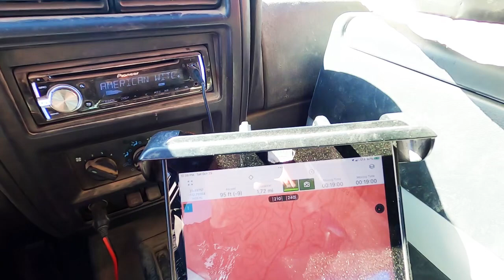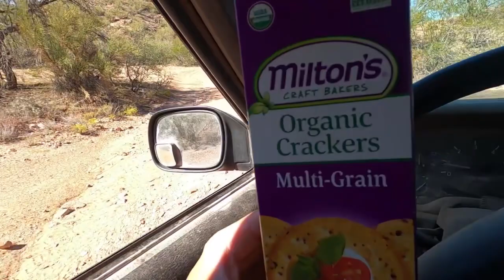Exploring north Vulture Peak Road by Wickenburg Arizona living full-time in my jeep Cherokee XJ.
I decided to explore the N. Vulture Peak Rd. by Wickenburg Arizona. The road really didn’t go anywhere but the scenery was good and I had fun.